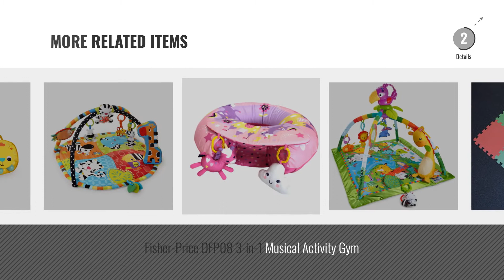Top 10 Toddler Baby Playmats & Floor Gyms [2018]: Galt Toys Farm Playnest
New! 2019 Black Friday / Cyber Monday Playmats & Floor Gyms Deals and Updates.

Black Friday / Cyber Monday Galt Toys Farm Playnest by Galt Toys

Black Friday / Cyber Monday Bright Starts, 5 in 1 Spieldecke mit Spielbogen, Your Way Ball Play by Unbekannt

Black Friday / Cyber Monday Edz Kidz Interlocking Foam Play Mat Set (18 Piece Pastel) by Edz Kidz

Black Friday / Cyber Monday Fisher-Price BMH49 Kick and Play Piano Gym, New-Born Baby Play Mat with Activity Centre, by Fisher-Price

Black Friday / Cyber Monday MiniDream Baby Musical Jumbo Playmat Activity Gym - Beige by MiniDream

Black Friday / Cyber Monday Bright Starts Tummy Mat Refresh Rattles by Bright Starts

Black Friday / Cyber Monday Babz 9 Piece Interlocking Soft Kids Baby EVA Foam Activity Play Mat Floor Tiles by Babz